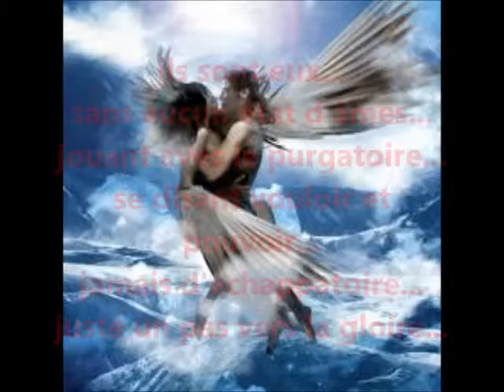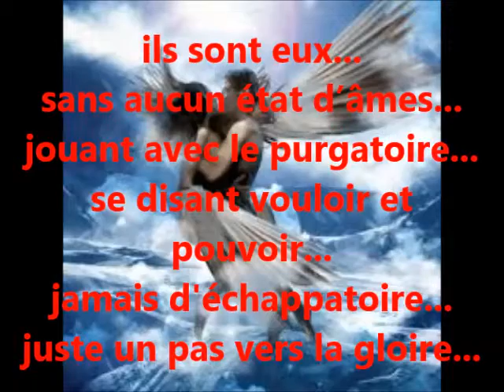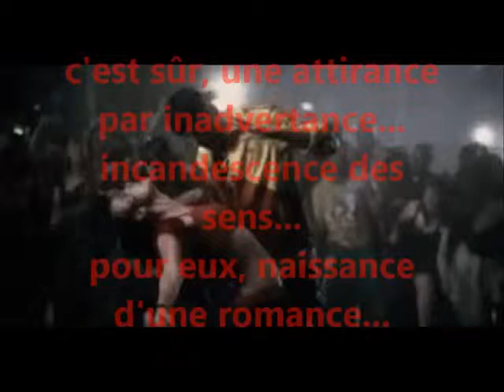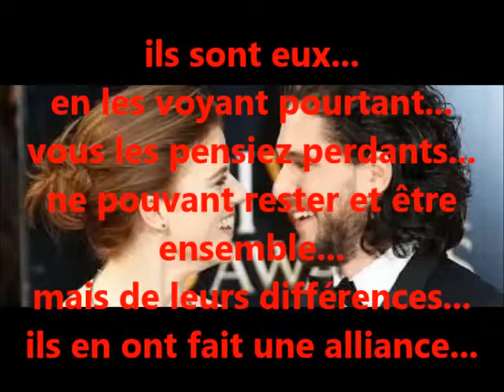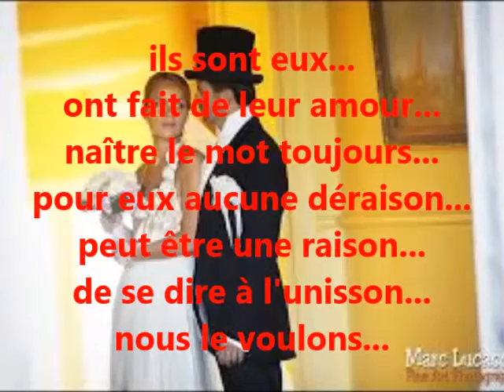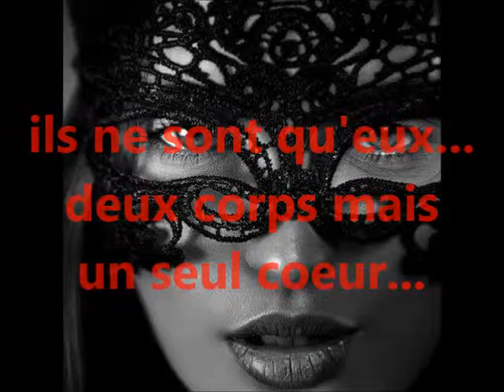Ils sont eux